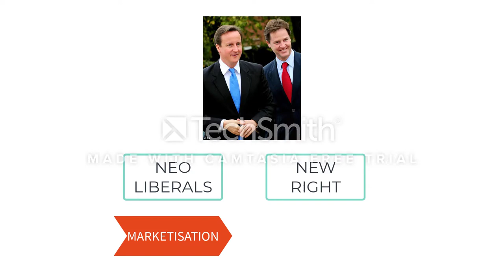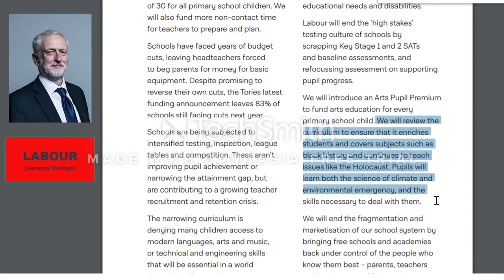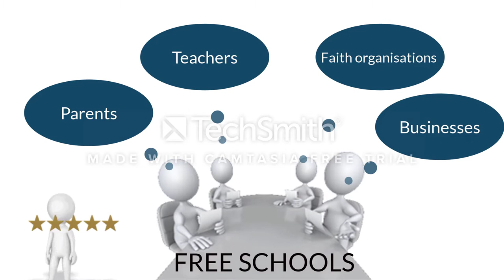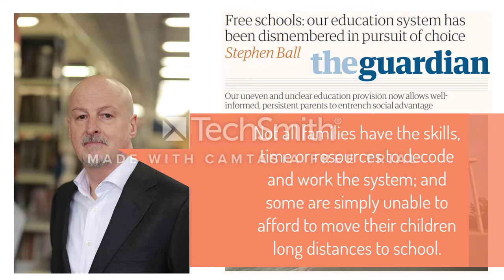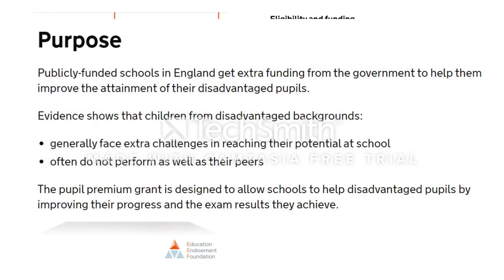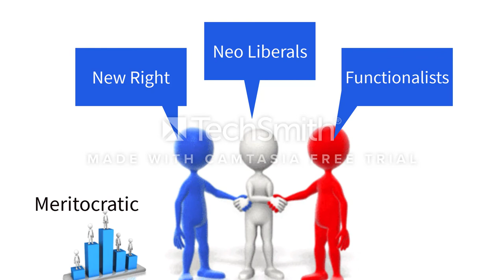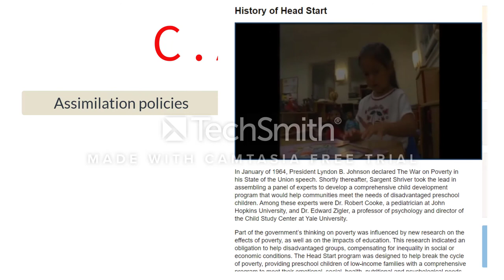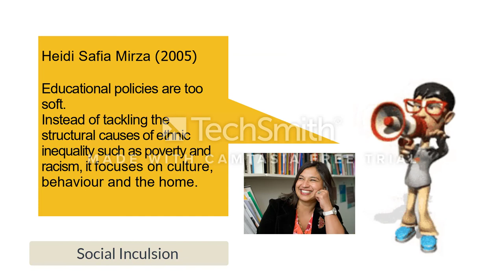Coalition Government Policies and the Privatization of Schools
Topic 5: Educational Policies - AQA A Level Sociology

Miss Appiah R2R does not own the rights to the images, animations and audio used in this video.

(00:36) BBC: David Cameron sets out academy 'vision' for every school
(01:35) The Guardian:  Labour vows to rein in academies and scrap free schools
(01:53) Real-Change-Labour-Manifesto-2019.pdf

(03:30) The Guardian Free schools: our education system has been dismembered in pursuit of choice

(05:54) Pupil_Premium_Guidance_iPDF.pdf

(07:49) The Guardian Cadbury rethinks school sports initiative

(09:12) Race, nation and education - Taylor & Francis

(09:30) History of Head Start | Office of Head Start | ACF

(10:35) GCSE English and maths results  Published 22 August 2019
(11:09) FRAMEWORK FOR A RACE EQUALITY POLICY For Schools

(11:13) BBC News Black schools 'booming'

Animations: Presenter Media

What are LEAs?

Local education authorities  are the local councils in England and Wales responsible for education within their jurisdiction.

A few of their responsibilities include:

• Distribution and monitoring of funding for the schools
• Co-ordination of admissions, including allocation of the number of places available at each school
• Responsible for the educational achievement of looked-after children, i.e. children in their care
Local education authorities were responsible for the funding of students in higher education . Based on an assessment of individual circumstances they offer grants or access to student loans through the Student Loans Company.